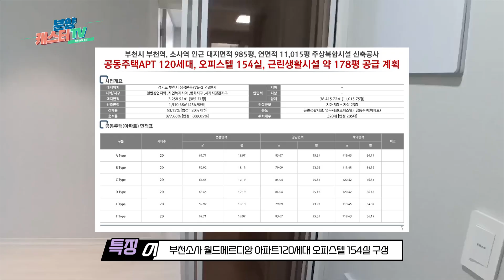부천 월드메르디앙 소사역 아파트 와 오피스텔!! 부천에서 가장 저렴한 분양가! 소사역, 부천역 더블역세권!! 회사보유분 로얄세대 억~!! 소리나는 할인분양가로 만나보세요.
경기도 부천시 심곡본동에 위치한 소사역 월드메르디앙 아파트와 오피스텔
분양정보입니다.

부천에서 가장 저렴한 분양가로 아파트보다 먼저 오피스텔이 완판이 되었고 현재 회사보유분중 정남향의 말그대로 로얄호수 세대를
억~!! 소리나는 할인된 가격으로 분양 받을 수 있다고 합니다.

전세보증금 사기가 두려워서 내집마련을 원하시거나 소액투자로 역세권에 안정적인 투자처를 찾으시는 분들은 서두르셔서 나와보셔야겠습니다.

전세가 와 비교해 보세요~!!!

방문문의 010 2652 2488로 연락주시면 안내해 드리겠습니다.